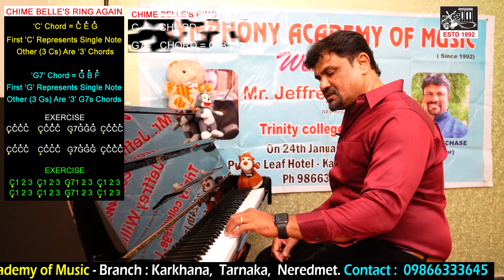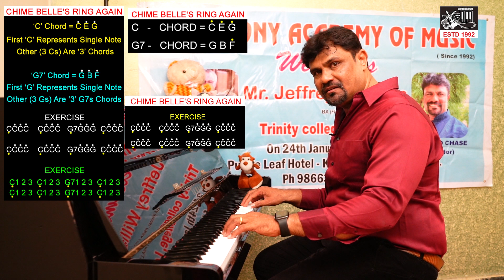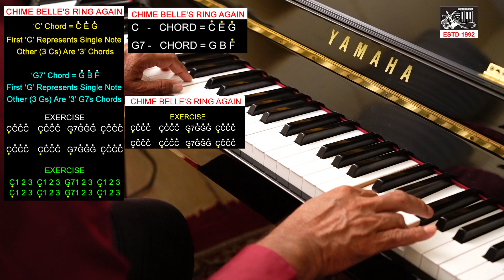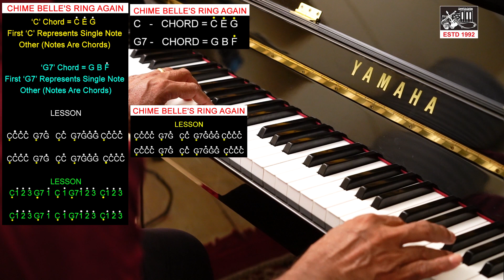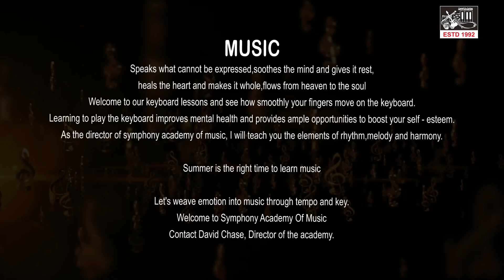Chime Belle's Ring Again Song | Keyboard Piano Class 2 | Symphony Academy of Music | 9866333645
Watch Chime Belle's Ring Again Song | Keyboard Piano Class 2 | Symphony Academy of Music | Director - David Chase | 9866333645 | Karkhana, Secunderabad,

HI i'm David Chase i run a music school [Symphony Acadamy Of Music] since 1992 i'm in to Teaching,
Symphony Acadamy Of Music,
Branch : Karkhana, Tarnaka, Neredmet,